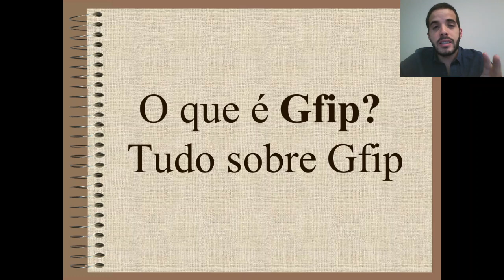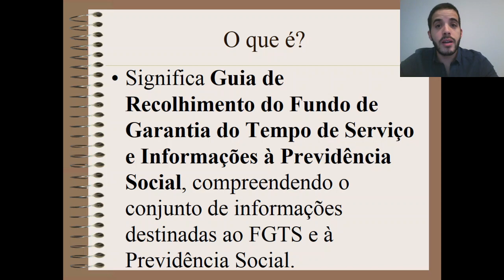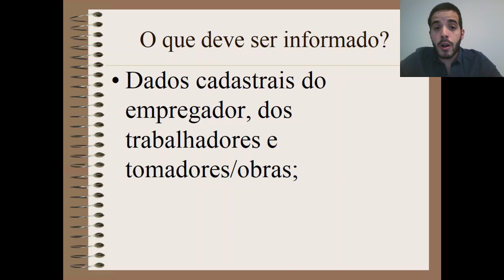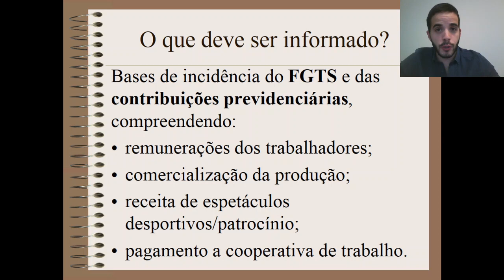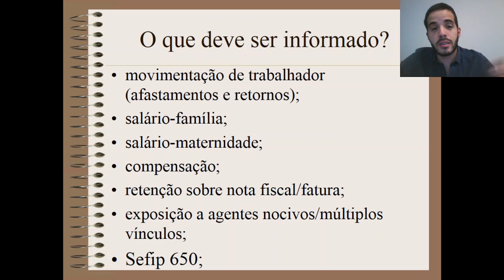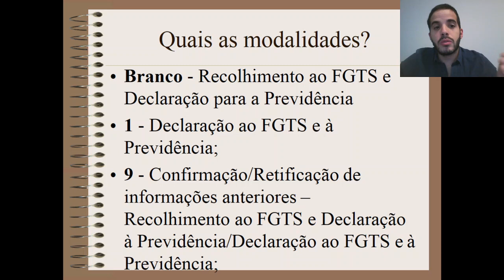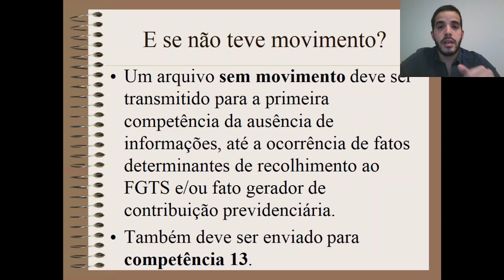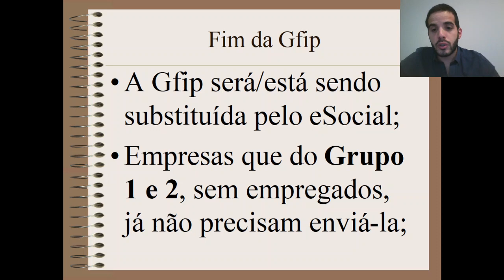O que é Gfip? O que é Sfip? Quais as modalidades? Aprenda TUDO sobre isso, neste vídeo!